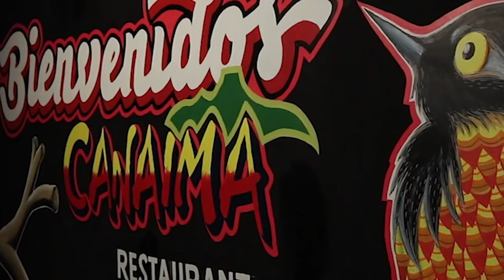Huancayo: Xenofobia divide a venezolanos y peruanos